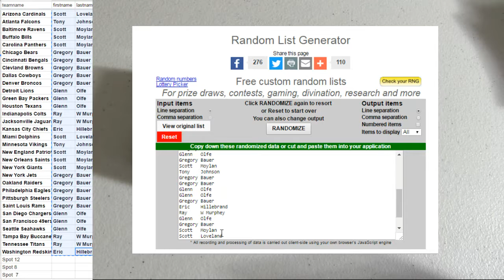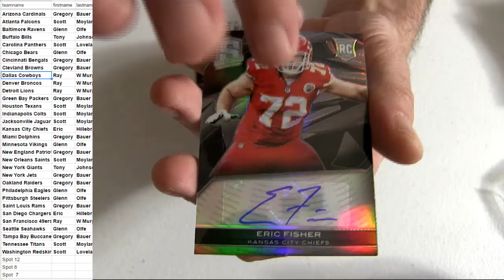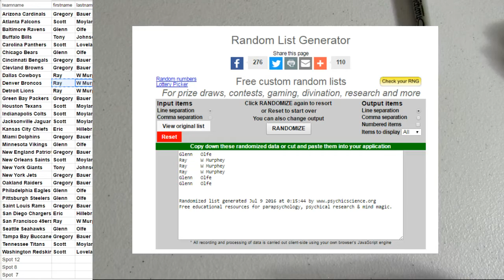13 Spectra Pack #59